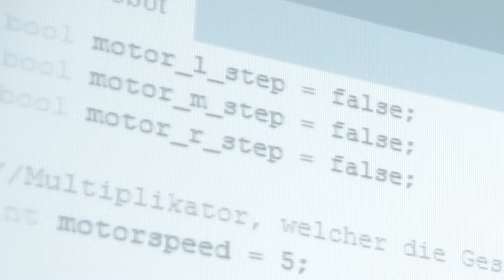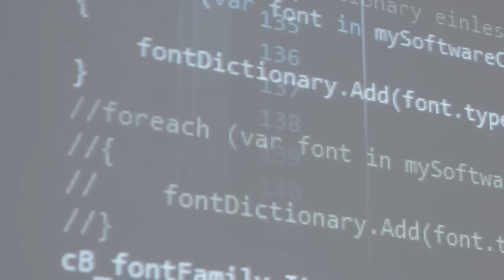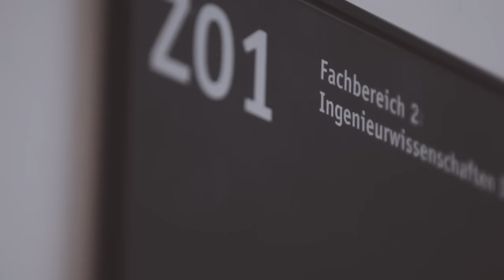Ingenieurinformatik an der HTW Berlin studieren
Mit deutschen und englischen Untertiteln.
With German and English subtitels.

Interdisziplinarität wird im Bachelor-Studiengang Ingenieurinformatik der HTW Berlin groß geschrieben. Hier kommen die Vorzüge von Informatik und Ingenieurwissenschaften zusammen. Ausgebildet werden qualifizierte Ingenieurinformatiker_innen, die sowohl mechanische Systeme, deren Berechnung, Herstellung und Steuerung verstehen, als auch in der Lage sind, bedarfsgerechte und moderne Software dafür zu entwickeln.